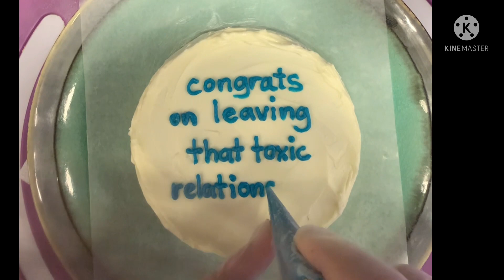Bento cakes in every occasion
In this video you can learn more ideas for a quick and easy design on bento cakes or also known as korean lunchbox cakes, i have previous videos on this channel please free to browse and watch my vlog for more,,, if you like this video give a thumbs up, comment below and subscribe!

Bento cakes ⤵️

My life and adventures ⤵️